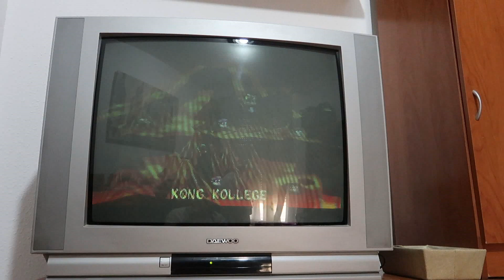▷ Como Conectar una Snes a un VHS ✓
Como conectar la Super Nintendo ( SNES) a tu reproductor VHS para grabar tus partidas en cintas de vídeo, así eran los primeros gameplays de la historia, vuélvete retro. ✓